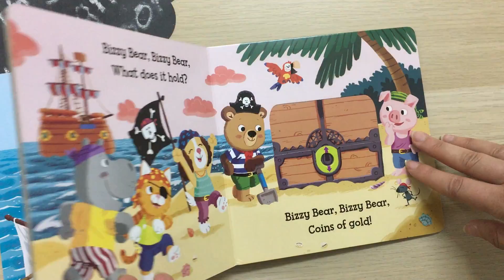Bizzy Bear Pirate Adventure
Look at the book  Bizzy Bear Pirate Adventure.

Publisher: Nosy Crow Ltd.